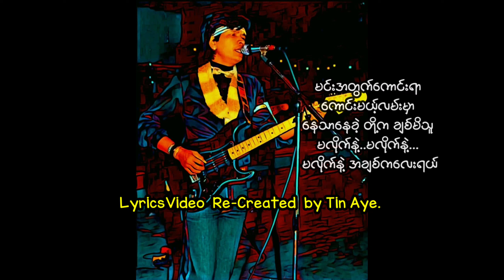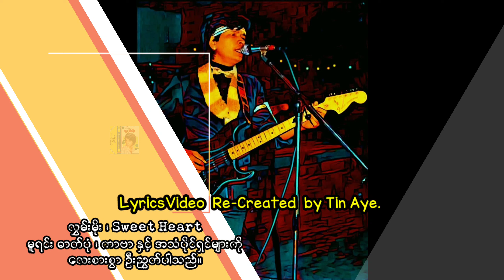လွှမ်းမိုး မလိုက်နဲ့ ( 1982 Version )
လွှမ်းမိုး  မလိုက်နဲ့

တေးရေး_လွှမ်းမိုး

တေးဂီတ_ Sweet Heart
အသံဖမ်း_ရဲခေါင် ၊ မေ ၊

တေးစီးရီး_ပရိသတ်ချစ်သောတေးများ
Released_1982

မူပိုင်_နေဝန်းနီတေးသံသွင်း